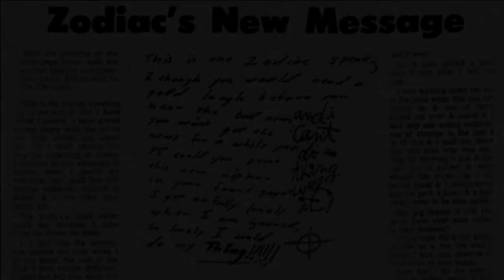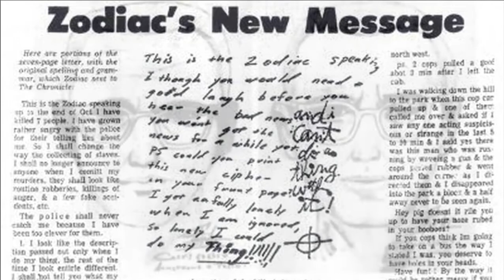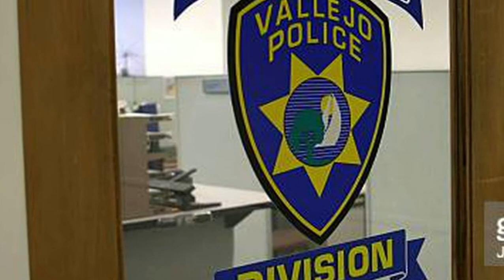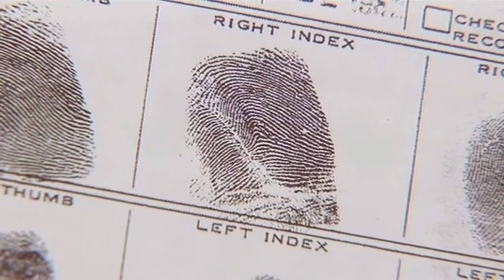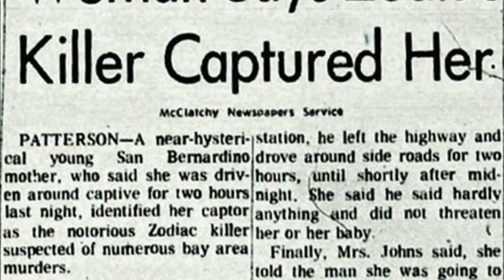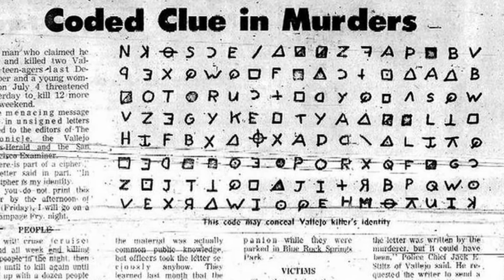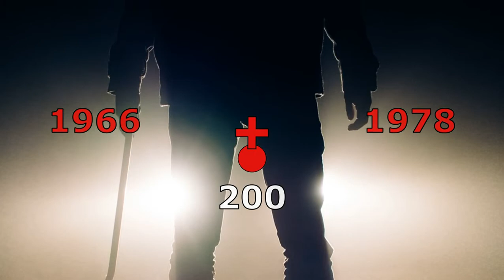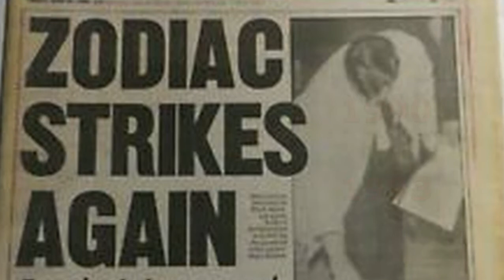Le ZODIAQUE, le tueur de San Francisco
Découvrez l'histoire du mystérieux tueur du Zodiaque qui a sévi en Californie, dans la région de San Francisco à la fin des années 60. Narguant la police, revendiquant ses meurtres dans la presse et signant ses lettres d'un symbole étrange, ce terrifiant tueur en série a indéniablement soigné sa légende et gagné sa place dans les chroniques des grandes énigmes criminelles de l'Histoire...🔪🩸 Rendez-vous dans la Crypte !
Et si mes contenus vous plaisent, vous pouvez me soutenir sur Tipeee